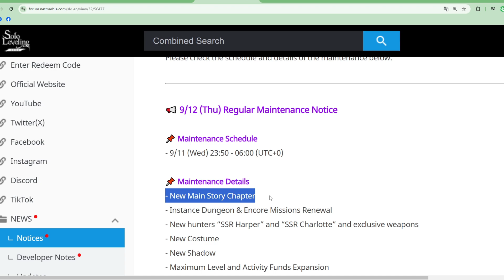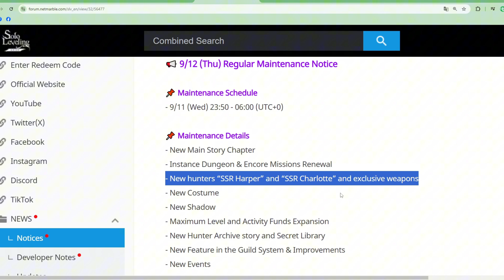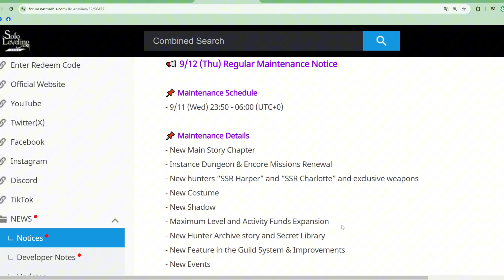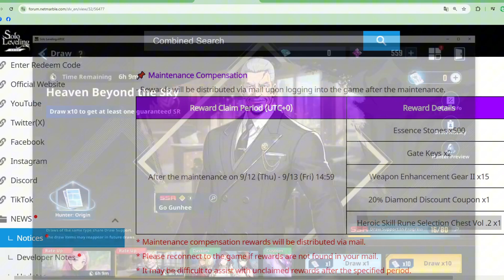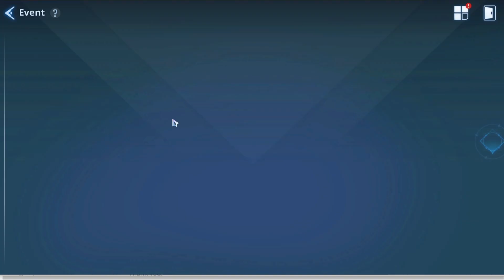Solo Leveling: Arise Update Tomorrow! | New Features, Gameplay Changes, & What to Expect!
"Solo Leveling: Arise Update Tomorrow – Get Ready!"

The highly anticipated Solo Leveling: Arise update drops tomorrow, and it's packed with exciting new features! In this video, I’ll break down everything you need to know about the upcoming update, including:

New gameplay mechanics
Skill changes & improvements
New characters & dungeons
Major balance updates
Don't miss out on this comprehensive overview of what to expect! If you're a fan of Solo Leveling: Arise or looking to stay ahead of the curve, this is your one-stop guide.

⚔️ What are you most excited for in this update? ⚔️

Please Hug Everyone You are deeply appreciated, :*